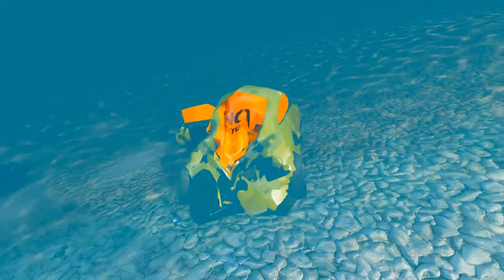HT Gameplay Crash # 493 | Monster Trucks vs Massive Speed Bumps & Cars vs Deep Water and Potholes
© Copyright HT Gameplay Crash  ☞ Do not Reup
My PC :
- Motherboard: Gigabyte Z590I AORUS ULTRA
- Display: IMMER 32 165HZ 1Ms
- CPU: Intel(R) Core(TM) i9-10900KF CPU @ 3.70GHz   3.70 GHz
- RAM: 32 Gb (2x16) 3200 MHz
- GPU: Giga RTX 3080
- SSD: SSD SamSung 980 PRO 1TB M.2 NVMe MZ-V8P1T0BW
- HDD: 2 x 8 Tb
Game info